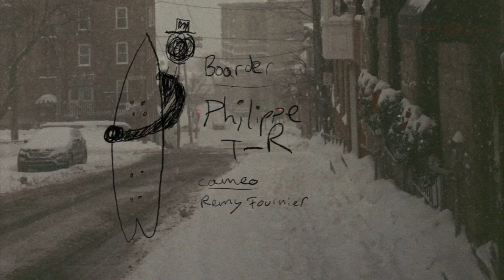A Bicycle Tempo - A Niche Snowboards short film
A Bicycle Tempo. This is the best tempo to dance with, you don’t feel rushed, you feel challenged. While the success of a rush brings anxiety for the next one,
 the success of a challenge brings you confidence for the next one.

When you ride your bicycle everything is slow, you can enjoy the view, the city noises, the nature noises, you can enjoy human contact at every stop you make, you have all the time you need to focus on yourself and how you feel. At the same time, everything is fast enough, human scale fast. The kind of fast that allows you to do everything you need in a day, going to work, grab some groceries and see some friends. With the bonus of staying healthy and sleeping well.

This video has been built on a bicycle tempo. Everything is natty speed or snow drop in, every spot is in Quebec City and Lévis.This is the year I had the most fun filming after The Bicycle Project. I felt a little more inspired last year. Snowboarding is changing with me as I’m growing up. I feel it is all about accessibility, I want to go out and ride simple spots with simple tricks. I want people to go out and ride simple spots with simple tricks. Because this is pretty, human scale pretty.

Philippe

Emile Trifiro-Riendeau: Guitar, Piano, Bass, Synthesizer, Glockenspiel
Philippe Trifiro-Riendeau: Drums

Filmed by: Emile Trifiro-Riendeau
Pictures: William Letourneau, Olivier Dion and Samuel D. Lévesque
Super 8: Olivier Dion
Helpers: William Letourneau, Olivier Dion, Benjamin Larue, Joé Gravel and Samuel D. Lévesque.

Presented by: Niche Snowboards

Supported by: Fix bindings, 5-0 boardshop, ECG gloves